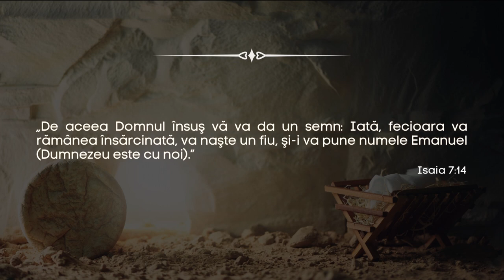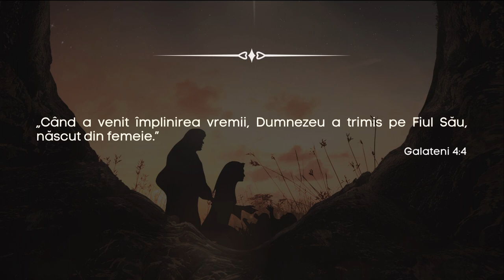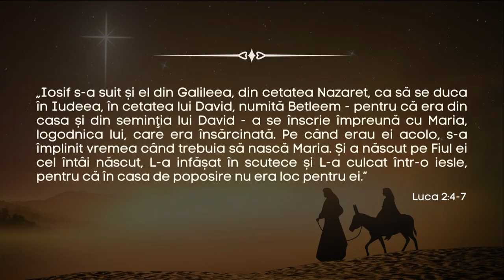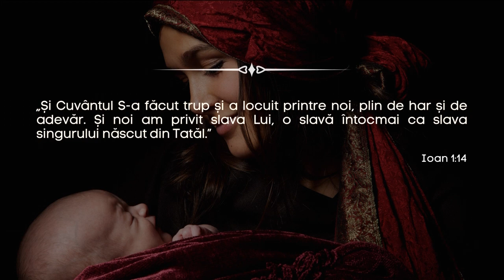Adevărul despre întruparea Domnului Iisus | Taine din Scripturi | Ep. 49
În acest episod Taine din Scripturi, unul special, întrebările esențiale cărora le vom căuta răspunsul sunt: Care este adevărata semnificație a întrupării Domnului Iisus? Conform Scripturii, ar trebui serbată nașterea Mântuitorului sau evenimentul trebuie tratat cu discreție?
- De ce a simțit Dumnezeu nevoia să profetizeze întruparea Fiului Său?
- În ce zi a anului s-a născut Domnul Iisus?
- Conform Scripturii, cum trebuie comemorată întruparea Domnului Iisus?

Invitați: avocat Aurica Crișan, prof. univ. dr. Dumitru Borțun, pastor Ioan Câmpian-Tătar

🎚 Bătălia pentru Scripturi s-a mutat în studioul nostru, dar mai ales în casa dumneavoastră